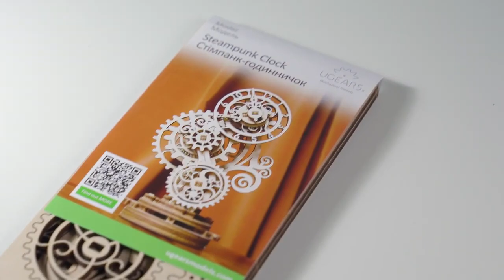Steampunk Clock Model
Available at DimensionPuzzles.com
Clockwork gears are the extremely essence of Steampunk, and the 3D challenge of this "Steampunk Clock" puzzle is made to display the distinct style incorporating art, science, and impressive mechanics. This version is a mini imitation of a clock with a fragile sculpted body as well as a creative mechanism that establishes its gears moving as well as gets the hands of the clock relocating. Stunning gearing of the model consists of an original 90-degree angle combining you can observe when the mechanism is working. Together with a clever equipments connection, UGears engineers applied one more fascinating function: the unsynchronized clock hands remaining on the same axle. Each of them moves with its own speed. This Steampunk Clock is very easy to construct which makes it a perfect version to begin with if you are new to the fascinating world of UGears. All you require to assemble your Steampunk Clock can be found in package, no glue or extra devices are required.
Related keywords: steampunk cake wooden clock thermometer soundtrack mechanical electronic black pipe chocolate mechanism beautiful clockwork favorite elements inspired pendulum original assembly russell project removed octopus fondant serving advised episode review artist design pieces please luster joshua create modern claire copper bronze sounds bowman really meets light tools nixie style brass hello model tubes brand gears video toxic nodes alarm ready first watch tread share would note make hour look gold
Mixed Media Art Canvas - Steampunk Dragonflies | RachO113 | Mixed Media Art, Polymer Clay, Art Deco, Dragonflies, Canvas, Acrylics, Assemblage, Lumiere, Steampunk, Racho113
FAN-REQUESTED Steampunk Cake | Man About Cake SEASON 6 PREMIERE with Joshua John Russell | Man About Cake | CHOOSE design JJR make upcoming episode vote. Man Cake series pick incredible tips creating modern masterpieces cake designer Joshua John Russell. week decorates original cake shares favorite recipes gives pointers designing like pro. steampunk cake, steampunk cake molds, katysue designs, steampunk wedding cake, gears cake, vintage cake
Clocks (Soundtrack) | Guru Prasanna | soundtrack made. idea make track sounds simulate clock. sound quality really good video download original MP3 file Please listen headphones sounds stupid PC speakers. Comment. clocks, soundtrack, fl studio
Steampunk DIY Phone Case  - Copper and Brass | Impact DIY | Hello everyone today show created steampunk clockpunk phone case using brass copper parts. simple diy project result great. Enjoy watching video. steampunk diy, steampunk, steampunk projects, diy steampunk projects, how to make steampunk, how to make
How to make Steampunk vacuum tube USB drives | Make Build Modify | PROJECT TIPS make sell Steampunk USB drives time time. usually batch Holiday sales season seem pretty well. example make. Feel free use design use maybe even make buck two. Thanks watching. rely information portrayed video assume responsibility results. Always think ahead.
Make your own Retro Nixie Clock with an RTC! | GreatScott! | means show control nixie tubes high voltage DC power supply combine 4 nixie tubes Arduino Real Time Clock RTC custom 3D printed enclosure order create. Let get started. nixie, clock, tube, retro, tutorial, diy, do, it, yourself, make, project, guide, your, own, beginner, beginners
A.O.E. - Crystal Clocks and Music Box | TheOfficialAOE | always 2020p pair headphones makes difference. still learning producer appreciate feedback critiques keep constructive. Music, Song, A.O.E., Chrystal Clocks and Music Box, Dubstep, Liquidstep, Chillstep, Electronic, Violin, Music Box